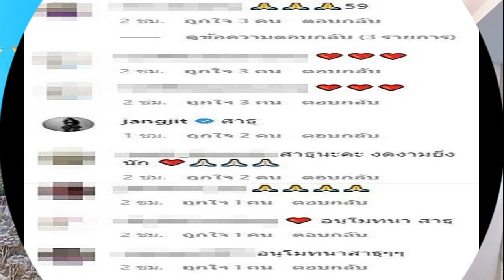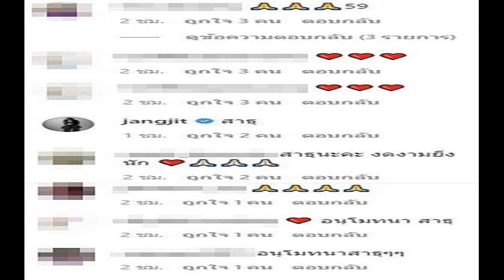เฟี้ยว์ฟ้าว โพสต์มอบบุญเพียรสร้าง พระพุทธเจ้าทันใจ109 เผยเลขเด็ด